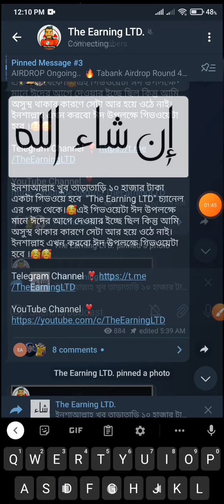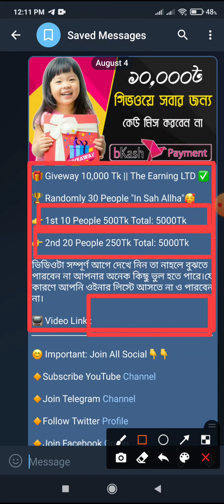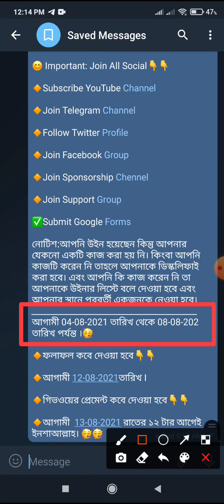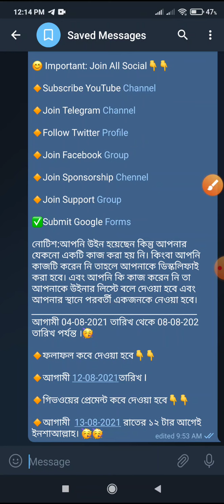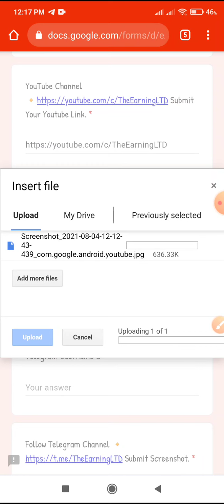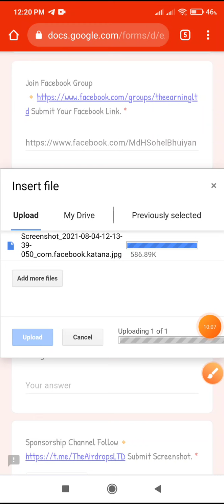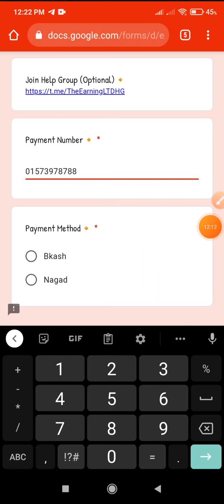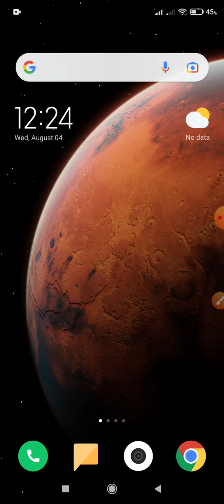১০ হাজার টাকা গিভওয়ে সবার জন্য কেউ মিস করবেন না।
🙋🏻‍♂*Hello Friends*

🔰 যারা ফ্রিতে ট্রেড করে ইনকাম করতে চান তারা এই চ্যানেলে জয়েন করেন। এই চ্যানেলে "Binance" ফ্রি
সিগন্যাল দেওয়া হয়।

🌐Follow Our All Platform🌐